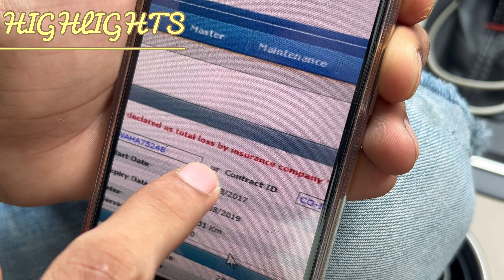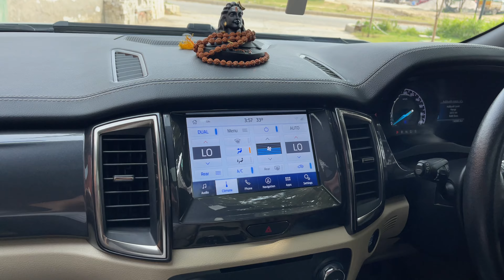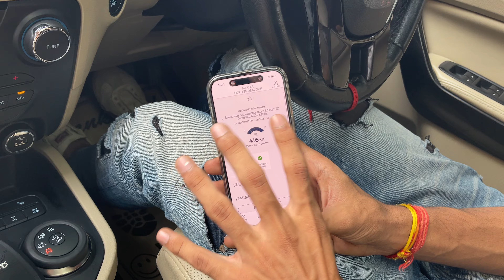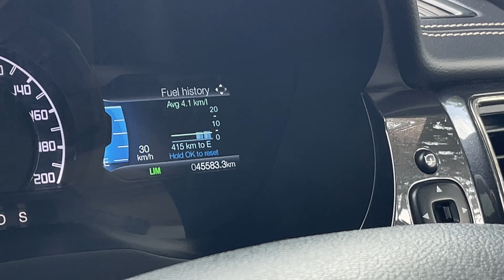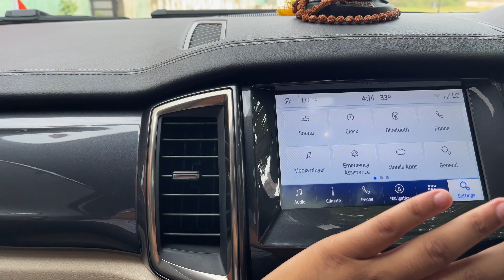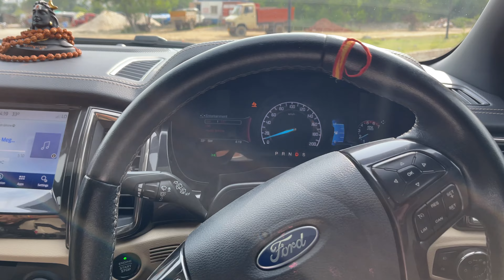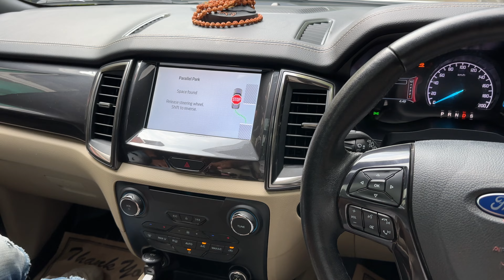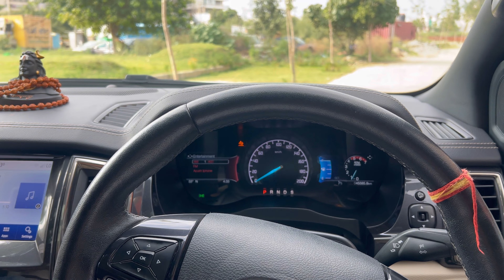Second Hand Endeavour को लेके इतना Bada ⚠️Scam || Most Informative Video || Alert❗️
Hey Guys
Guys Aaj Ki Video Bhot Special Hai And Most Informative About Second Hand Endeavour Kaise Sabko Pagal Banaya Jaara Hai Dealer Kaise Gaadi Ka Meter Back Karwaakar SALE Kar rhey Hai
Bhai Ne Sab Sach Batadia Second Hand Market Ko Leke Zarur Dekhna Full Video Sab Kuch Bataya Hai Bhai Ne Gaadi K Baare Mein And Endeavour Hi Kyu Li Bhai Ne Sab Ache Se Explain Kiya Hai